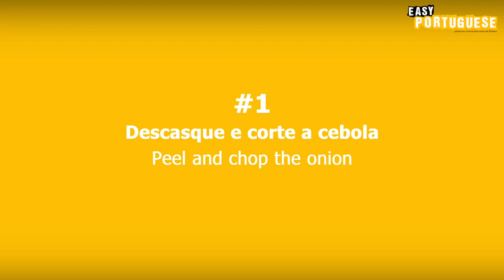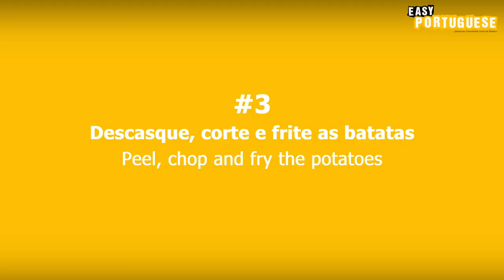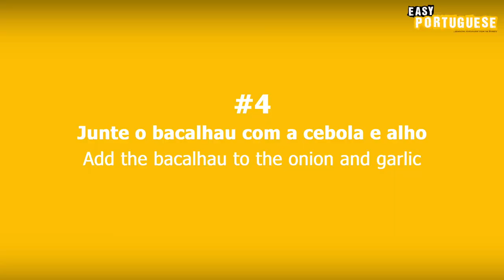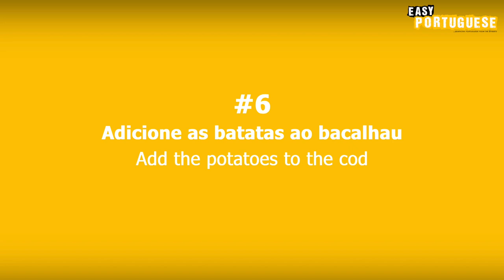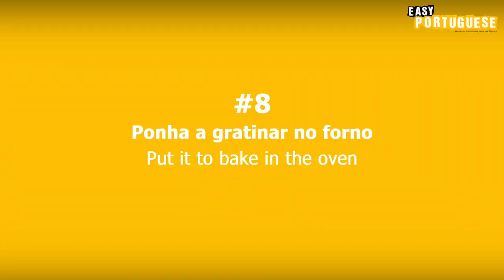Portuguese recipes! How to cook traditional Portuguese codfish | Easy Portuguese 5